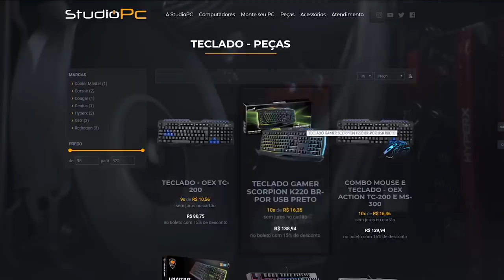JOGANDO GTA 5 COMO MAGNETO, DETONANDO LOS SANTOS - INCRÍVEL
🎬GangueMercenária!